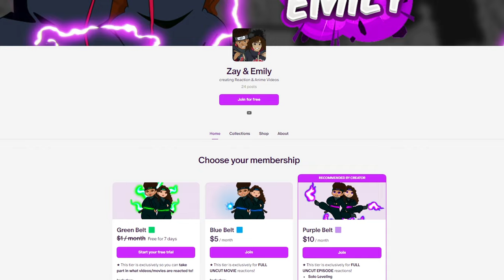Game of Thrones HATER/LOVER watches House of the Dragon 1x8 REACTION | "The Lord of the Tides"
Zay and Emily react to House of the Dragon 1x8 | "The Lord of the Tides" We hope you enjoy our reaction! Emily loves Game of Thrones/House of the Dragon. Zay doesn't typically like medieval style shows but he's giving it a fair chance!